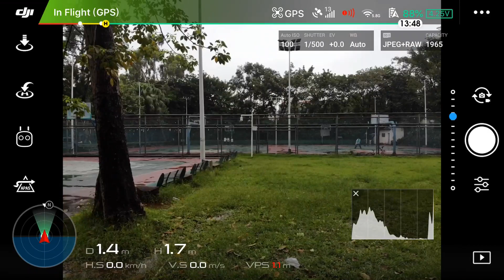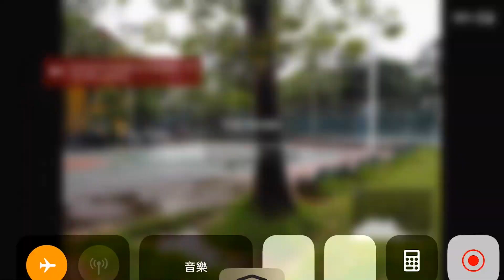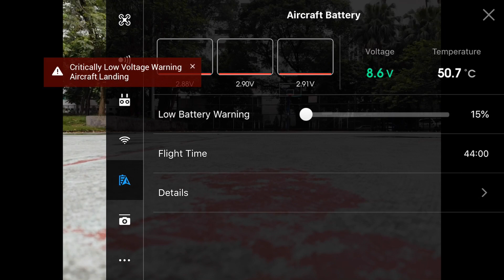mavic air hover 44min